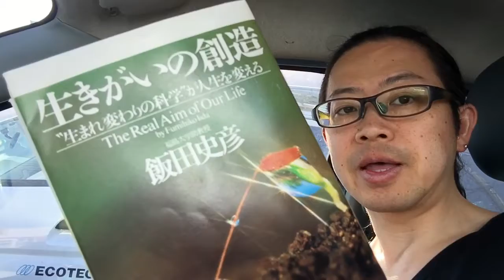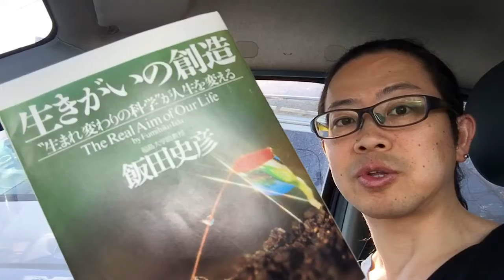『生きがいの創造』飯田史彦【よむタメ！vol.783】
『生きがいの創造』飯田史彦

くっきー🍪